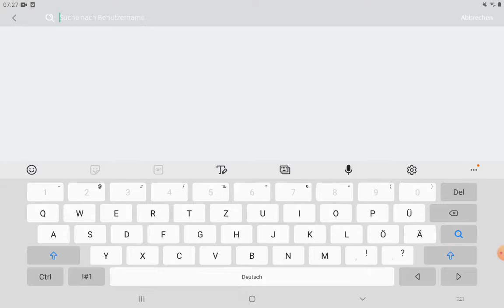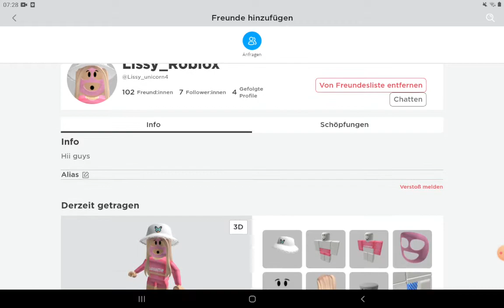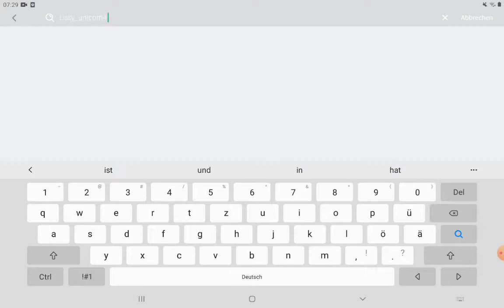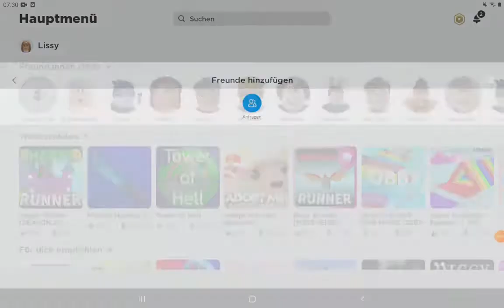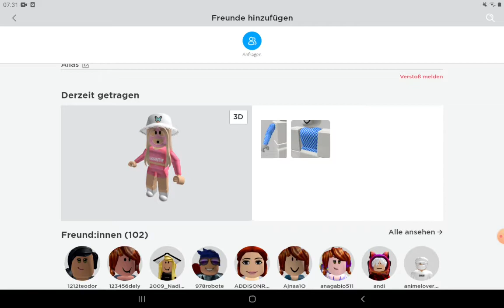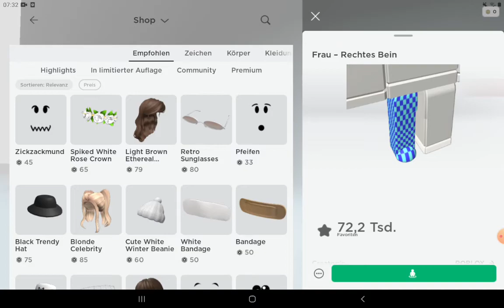Ich habe einen neuen roblox accaunt mit robux!Wichtig!!